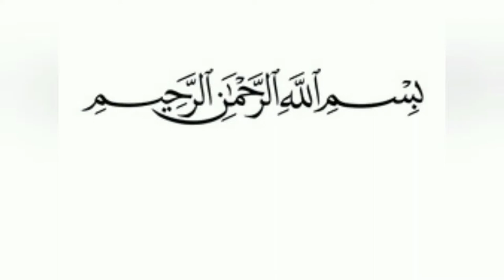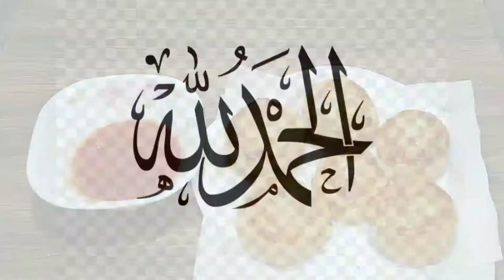Rainy day snacks - party time / tea time simple and unique pinwheel samosa recipe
to make flour slury
2 tbsp flour ( maida)
4tbsp water
mix it to make a thin paste